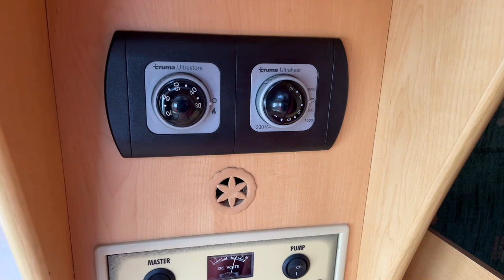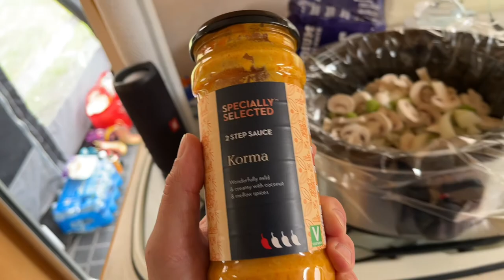First Caravan Camping Trip Of the Season | Durham Grange Club Campsite CAMC